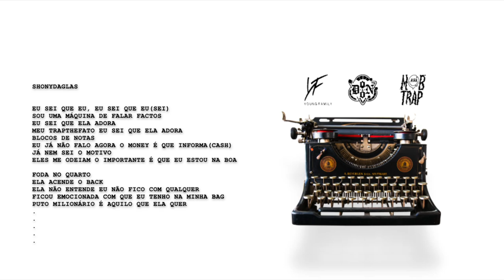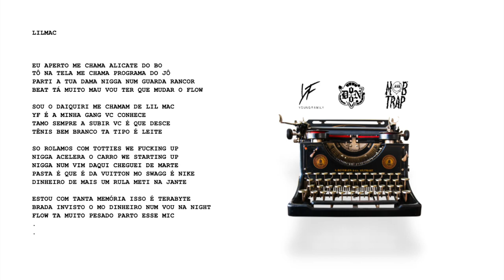Maquina - Lil Boy, LilMac & Fábio Freitas (ft. ShonyDaglas & ÉOM)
Young Family/ Don&Don Ent.